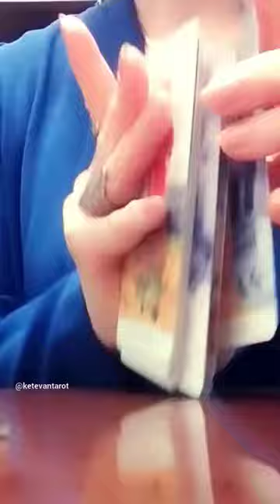რა შანსებია, რომ თქვენი ურთიერთობა გაგრძელდეს?✨👩‍❤️‍💋‍👨🕊️🥰